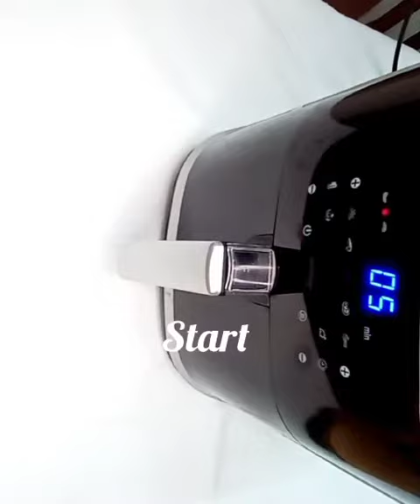instant pizza| pizza without dough pizza in air fryer five minutes pizza